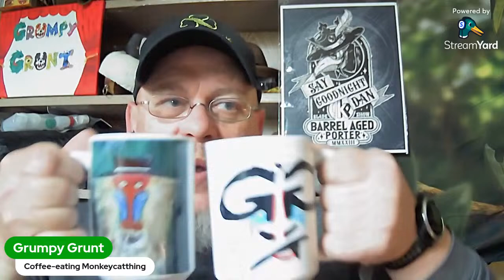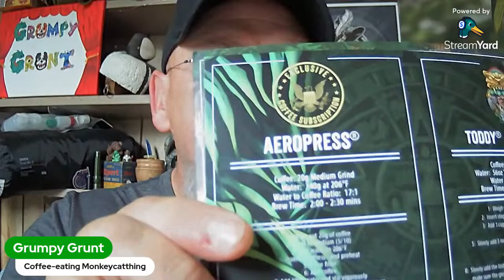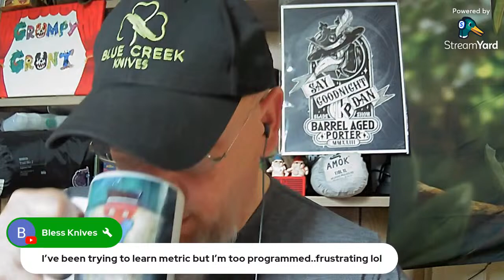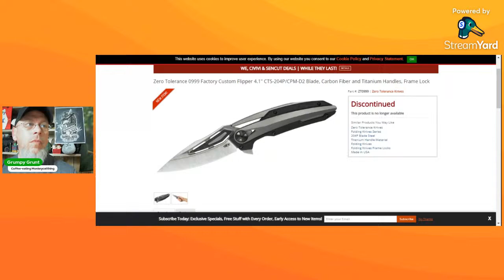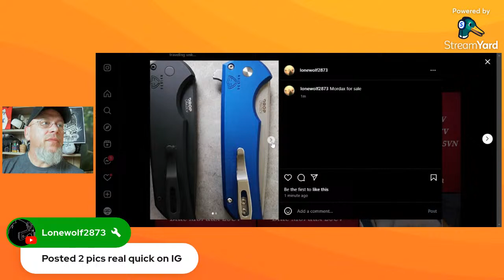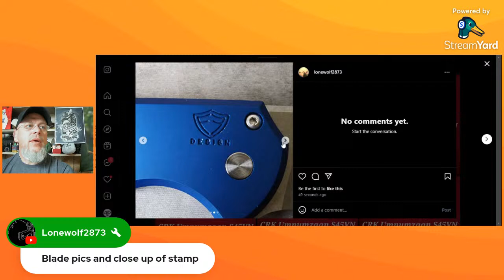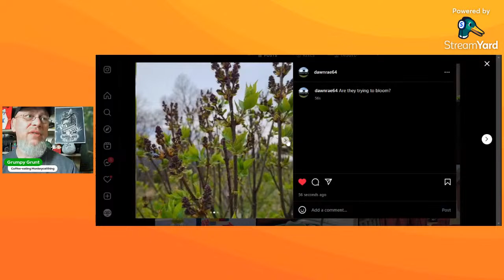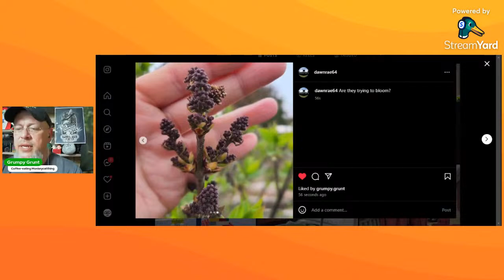The Weekly Grind with Grumpy - Black Rifle Coffee CAGE MATCH FACE-OFF!!!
Well, we are going to do a side-by-side of two BRCC beans, anyway.

We will use their AeroPress recipe from the cards first. Next week, I will have my own recipe for at least one of these beans for us to talk about.